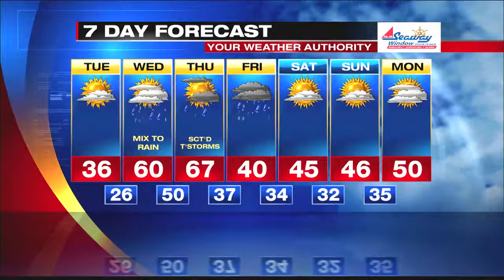Digital Exclusive Inland Forecast